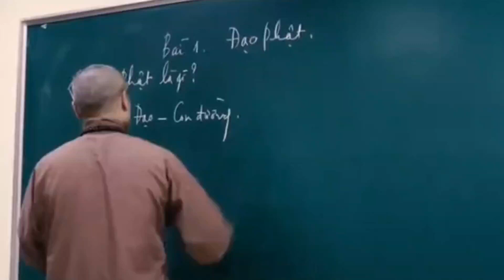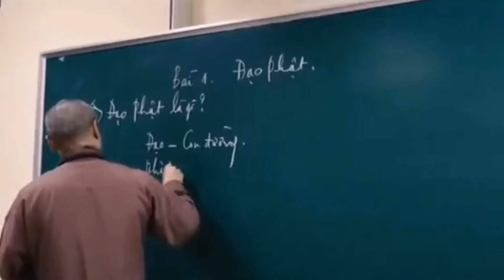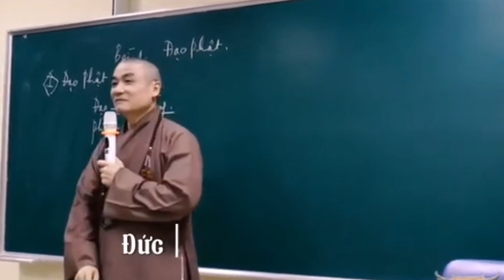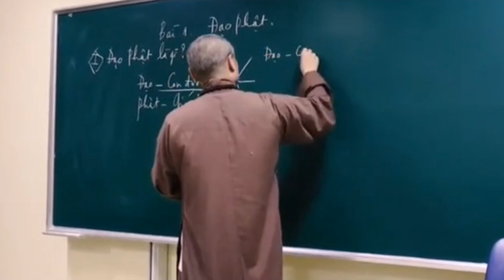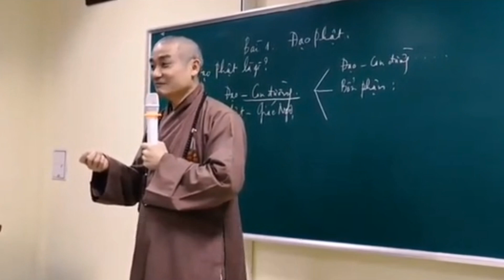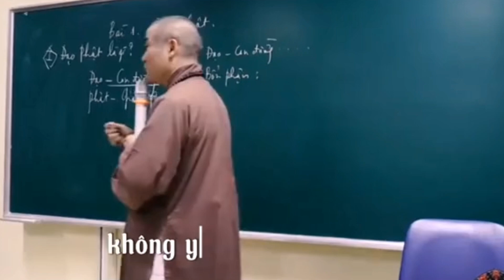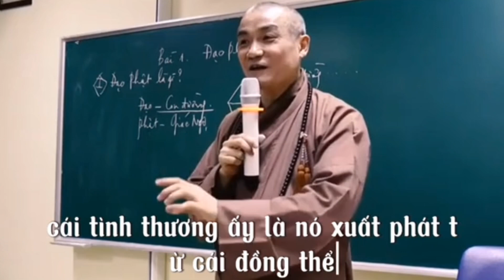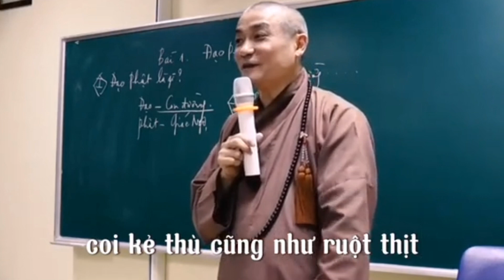Phật Học Căn Bản phần 1 - TT. Thích Tiến Đạt giảng giải